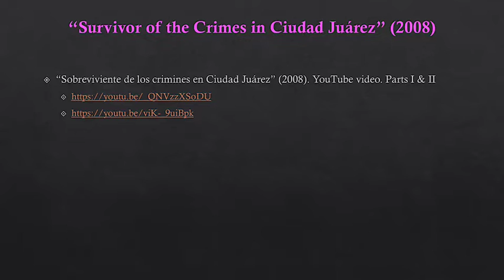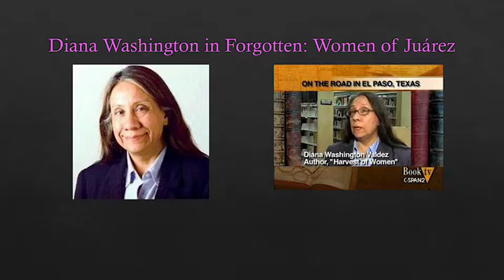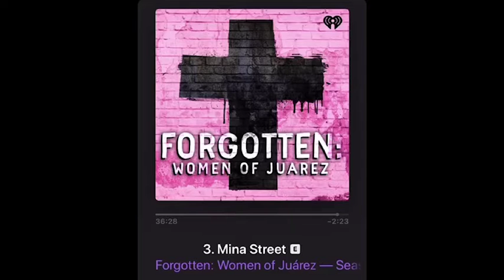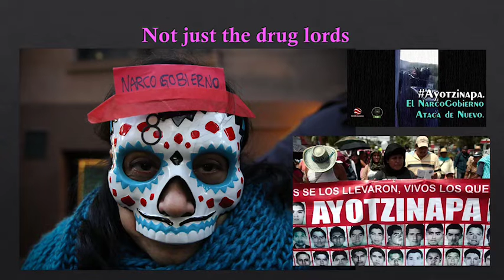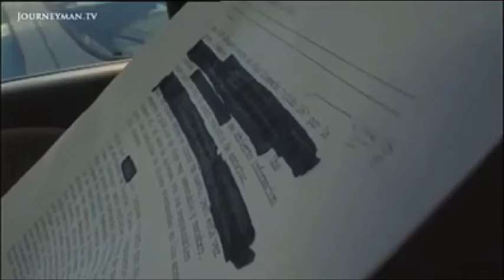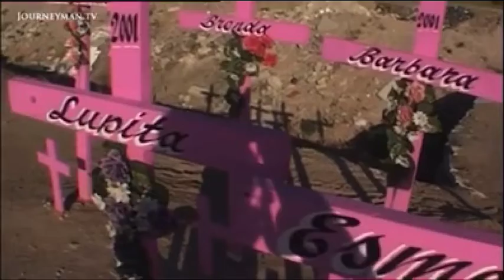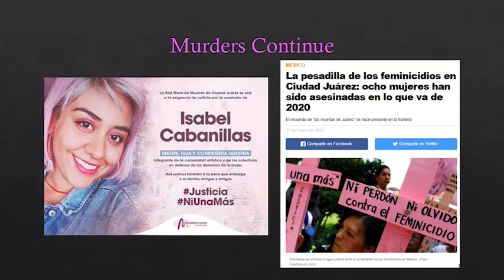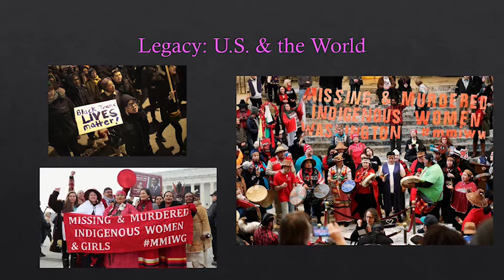Ciudad Juarez Femicide Mini Lecture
A lecture I gave for the students in my Intro to Women's and Gender Studies course at the University of Texas at El Paso (Summer 2020).

I do not claim to hold the rights to any of the clips or media shown in this lecture.

I hope to update this in the future!

Correction: the term feminicide should not be equated with femicide. This was an error presented in a news article I was citing at the time.